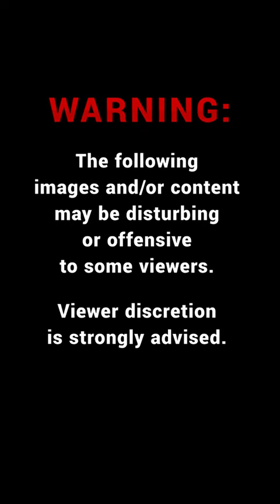Bird flu kills thousands of pelicans, seabirds in Peru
Workers of the Peruvian National Agricultural Health Service pick up dead birds on a beach in Lima.